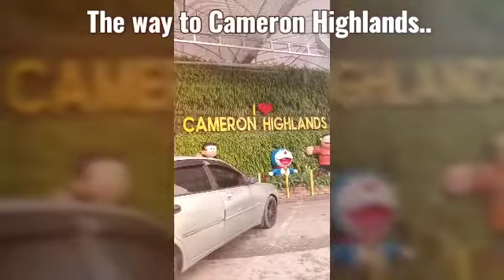TRIP TO CAMERON HIGHLANDS